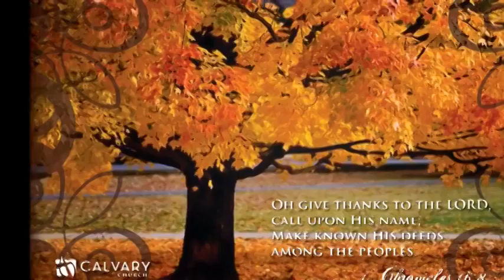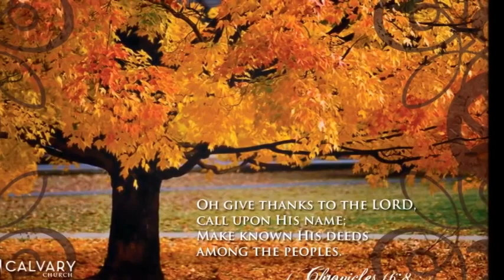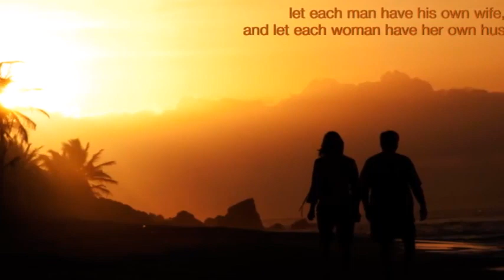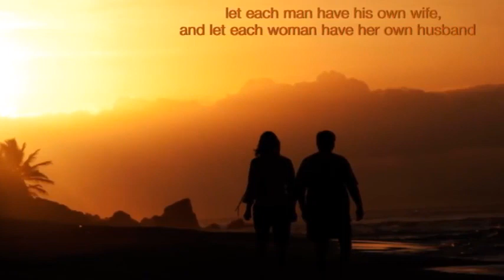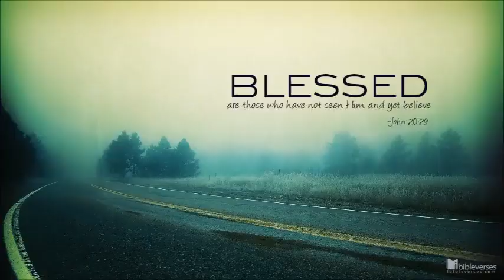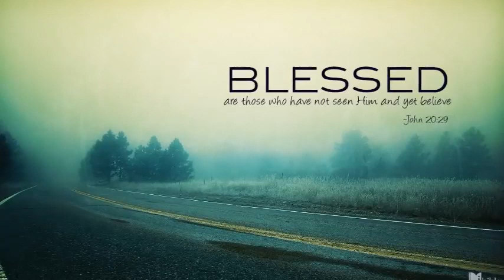An Ex LESBIAN IS TAKEN TO HELL..( peniel eternal /ngonde file)